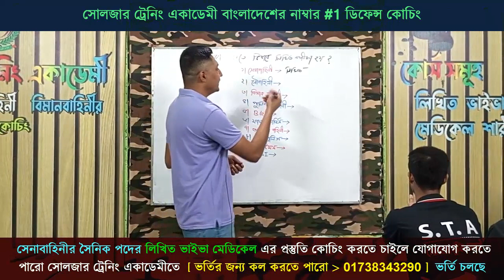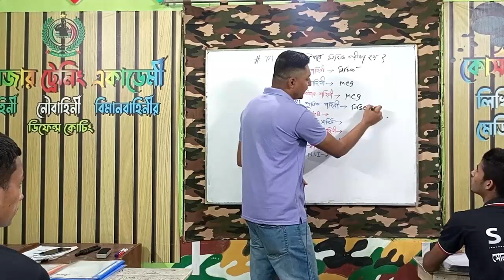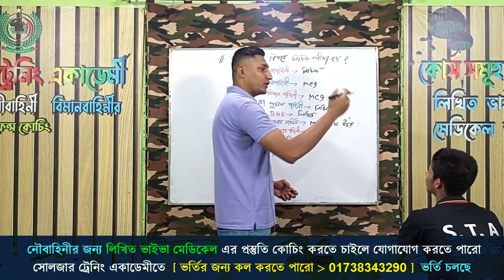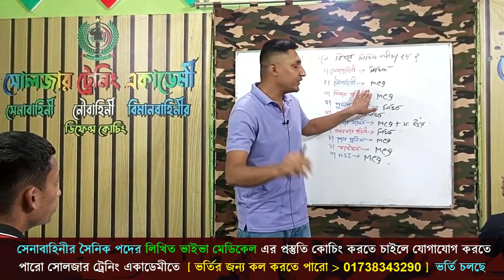কোন বাহিনীতে কি নিয়মে লিখিত পরীক্ষা দিতে হয় ?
🎯 ২০২৩ সালের সেনাবাহিনীর চাকুরীর প্রস্তুতি কোচিং করতে চাও ?
🎯 সেনাবাহিনীর সৈনিক পদের চাকুরির প্রস্তুতির জন্য সোলজার_ট্রেনিং_একাডেমী তে ভর্তি চলছে ভর্তি_চলছে অফিসের ফোন নাম্বার- 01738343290
১। মেডিকেলঃ(বিভিন্ন চেকাআপের মাধম্যে আপনাকে ফিট করানোর পরামরর্শ দেয়া হবে )
২। লিখিতঃ (বাংলা,ইংরেজি,গণিত,সাধারণ জ্ঞান,বিজ্ঞান,IQ বিষয়ের শর্ট সেজেশন ও সঠিক গাইড লাইন দেয়া হবে)
৩। মৌখিকঃ (গুরুত্ব পূর্ণ প্রশ্নের উত্তর ও সাইকোলজিক্যাল বিষয় শেখানো হবে)
৪। শারীরিকঃ (বিভিন্ন শারীরিক ব্যায়াম প্রাকটিস করানো হবে)